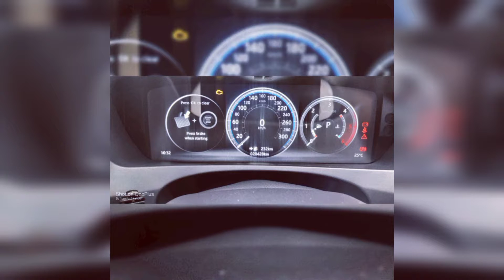AVAILABLE FOR SALE | JAGUAR F-PACE| NASSIFY MOTOR CLUB | LUXURY & SUPER CARS DEALER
RELY ON US FOR YOUR DREAM CARS

Nassify Motor Club has enabled hundreds of customers to buy or sell pre-owned luxury vehicles. Our experience working for marquee brands such as Jaguar Land Rover, Audi, Mercedes-Benz, Porsche, Volvo, and BMW has given us a keen eye for detail in addition to a deep understanding of the dynamics of the pre-owned vehicle market. In addition to sales, Nassify also manages post-sale activities like ownership transfer, vehicle detailing, and long-term care of sold vehicles.